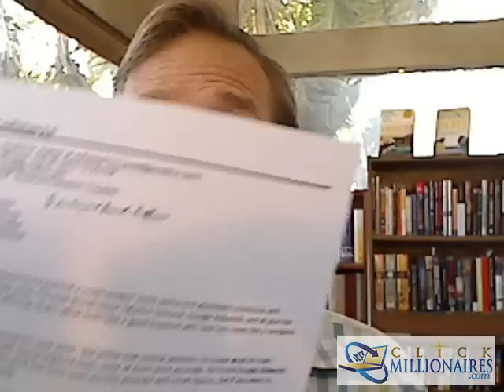How to find the Best Keywords for My Niche?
- Click Millionaire Liz is driving herself crazy researching the best SEO keywords for her web site in a crowded niche.

The best niche keywords are difficult to find if your web site is in a competitive industry niche.  So how much keyword research is enough?  How many key words do you need and what tools are best for keyword research today?

Watch this video for Scott Fox's suggestions on how to solve niche keyword research problems and how you can optimize SEO keywords for your site.

And, if you're a Click Millionaires member, you can discuss this important topic in the ClickMillionaires.com Forum, too.